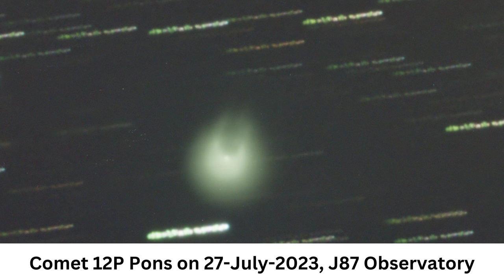A 'DEVIL' comet bigger than Mount Everest is making its way to Earth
In a world where scientists and astronomers are blessing people with new information about the universe almost everyday, the scientific community has unveiled another remarkable development that has both piqued curiosity and stoked some fear.
A colossal, horned comet, dwarfing even the grandeur of Mount Everest, has broken into ominous fragments hurtling toward our planet.